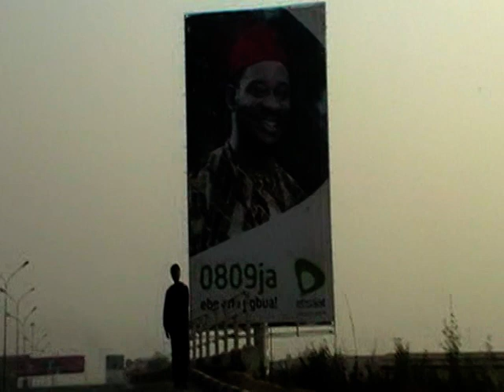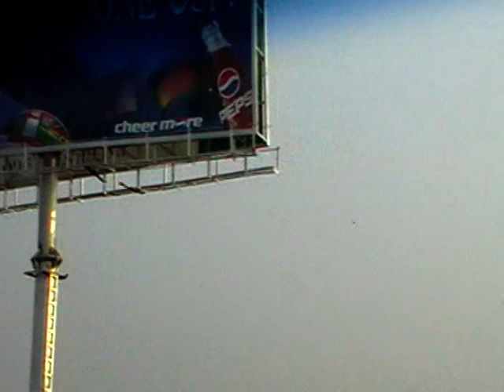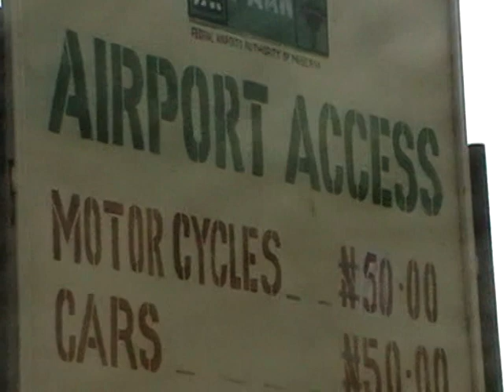ENUGU STATE NIGERIA THE COAL CITY !!! MOV001.MOD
THE HAND WORK OF ENUGU STATE GOVERNOR  SULLIVAN IHEANACHO CHIME.